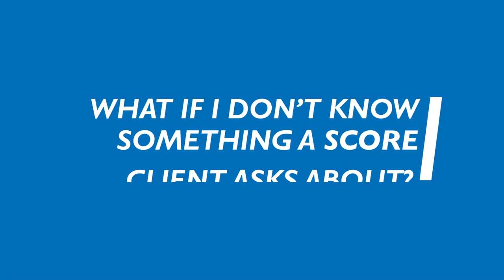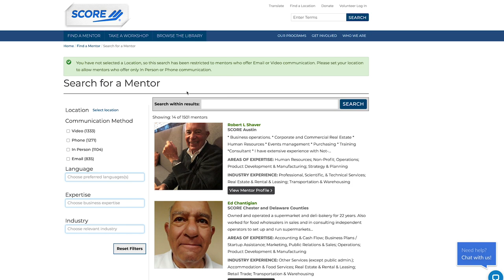The SCORE Volunteer Experience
SCORE mentors share how rewarding it is volunteering to help small business owners succeed. To request a SCORE mentor to help you start up a new business or guide you through your current business practices, please